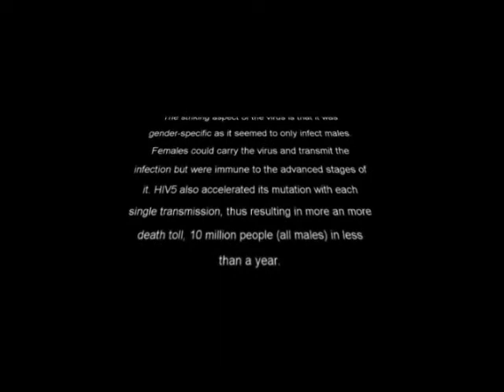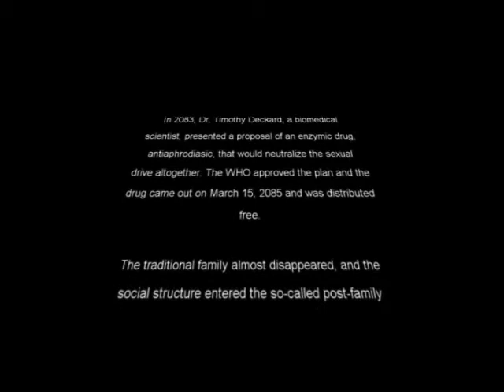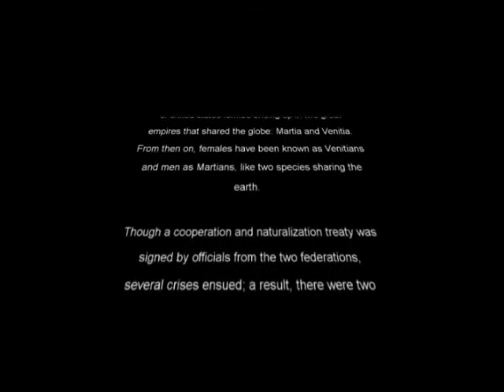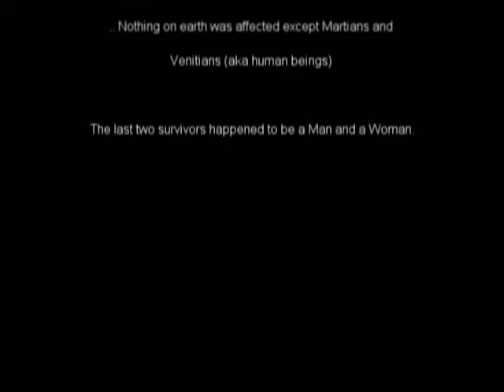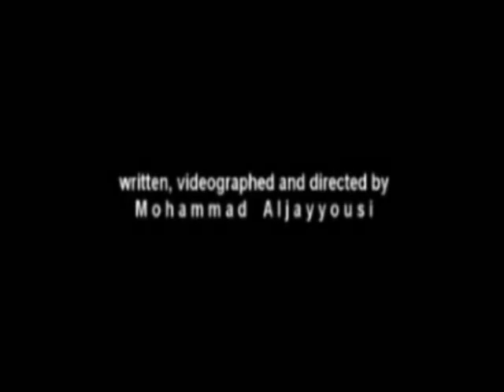Gender Wars: A Short Film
A short film that presents a sci-fi scenarion, written and directed by Mohammad Aljayyousi, and featuring Erika Pealstrom, Caleb Feigles, Mary Grace O'Brien, and Kevin Pomorsky from IUP theater program. Shooting locations are all on IUP campus.